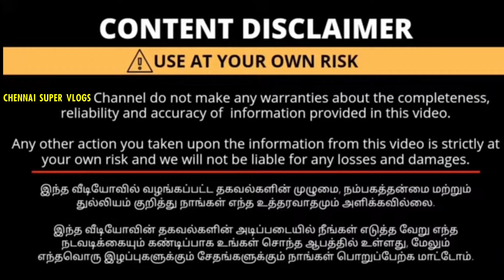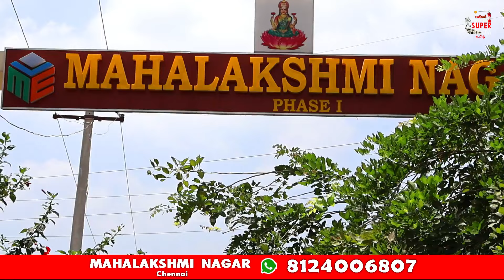💥ஆவடியில் 45 லட்சத்தில் 2BHK தனி வீடு! Budget Houses in Avadi Prime location Low budget Villa plots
Villa Plots for sale in Avadi
Exclusive design premium villa plots for sale in chennai

Phase 2 : 43 plots

Plot size starting from 800 sq.ft.

Gated community with two entrance Arch at East and North

Security service with CCTV cameras at no maintenance charges

Full 24 ft. Wide Roads

Distance from Railway station and Bus depot: 3.5 Kms

Straight road way with no turn to our site from Railway station main road

Site Near bus stop: 400 meters

Sweet drinking ground level water at 30 feet

Pollution free atmosphere

Surround by houses and ready to construct Residential area

Avadi Kamaraj nagar main road consist of many numbers of emergency and specialised hospitals including New GH Hospital

Famous schools and Colleges like Velammal, Maharishi, Nazarath, Chinmaye CBSE and Matriculation schools, Mahalaxmi, SA, St.Peters College's. etc...

Pattabiram Tidel park: 10 minutes drive

Ponnamallee 15 minutes drive

விலை பேசுவது, சொத்தைப் பொறுத்த
வில்லங்கங்கள் பார்ப்பது யாவும் வாங்குபவரது
பொறுப்பு

This video are not insult, wound or hurt any religion or the religious sentiments, beliefs or feelings of any persons or class or community. This is created for only providing information for peoples. This video is non-promotional. You need to get proper training & knowledge about business. All products buy on your own risk. This video has created for people information only. Chennai super vlogs channel not responsible for any type of loses.